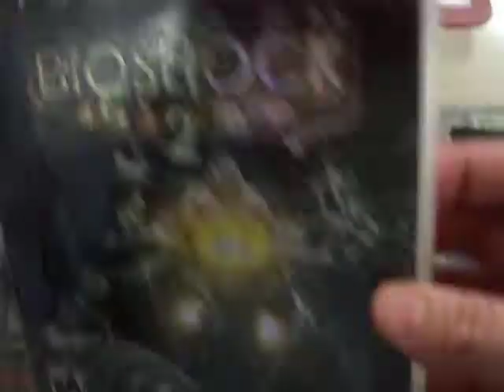bioshock 2 ps3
BioShock 2 es un videojuego de disparos en primera persona, desarrollado por 2K Marin, y la segunda parte y secuela de BioShock